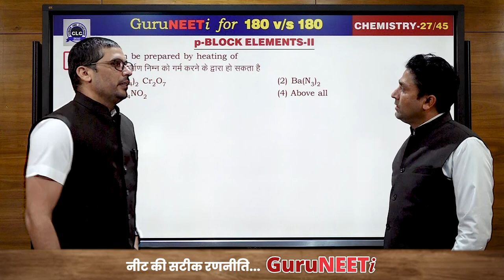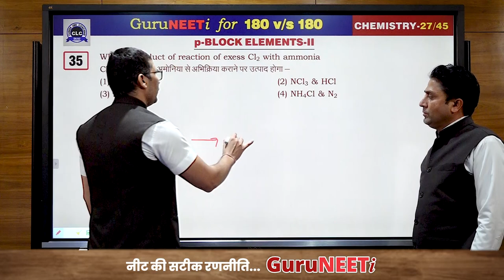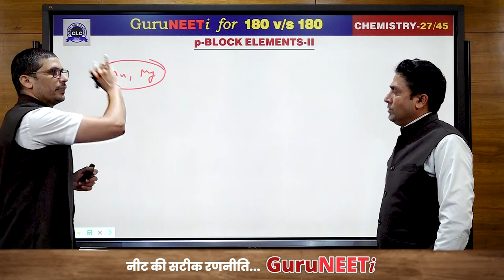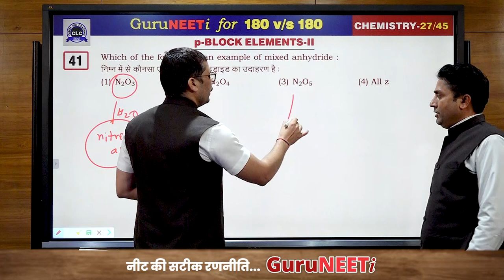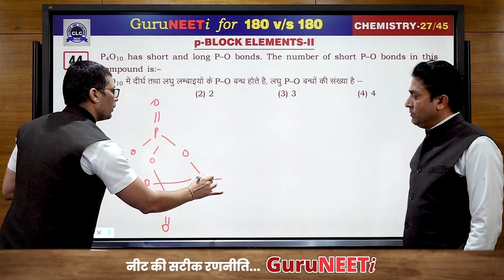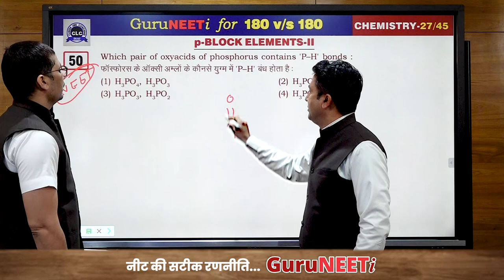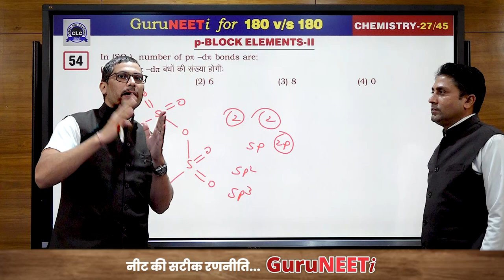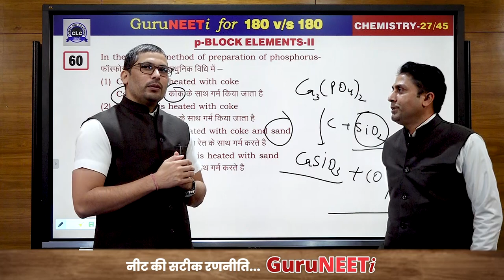27/45 p-Block Elements- II || Chemistry || GuruNEETi || 180vs180 || CLC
27/45 p-Block Elements- II (Chemistry)

Solution by : Dyal Sir & Dr. D Raj Sir